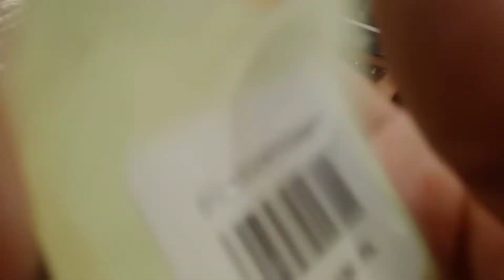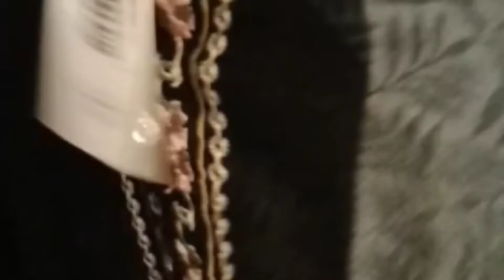Stylo bags and pret flat 51%off sale 2021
Stylo bags collection